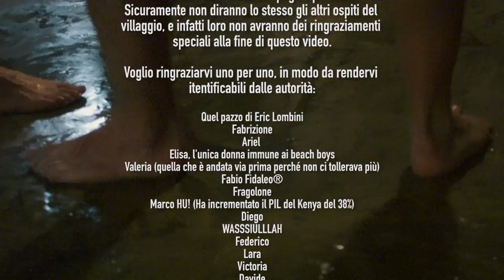Giù nelle gole del CANYON [Kenya 2017 pt.3]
La camera GRANDE
La camera da VLOG
Il mio drone
Il microfono PERFETTO
Faro LED a batteria
Cavalletto Manfrotto
Steadycam economica
Il miglior polarizzatore (qualità/prezzo)

Video montati con: Adobe Premiere CC 2017 su MacBook Retina 2013 (2,6 GHz Intel Core i7 - NVIDIA GeForce GT 750M 2048 MB
Intel Iris Pro 1536 MB - 16gb di RAM )